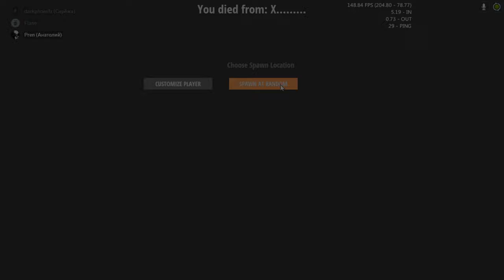┆#43┆2/3vs6 ONLINE RAID DEFENSE | EVANOR | PVP | RAJDUJEMY | HURTWORLD (2023)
-⭐Sweetheart, do you still want a new video?

▪ Tunetank Inc. - My Name Is Rock
Romanov_Studio
▪ Tunetank Inc. - Unbroken
Tigran Papazyan